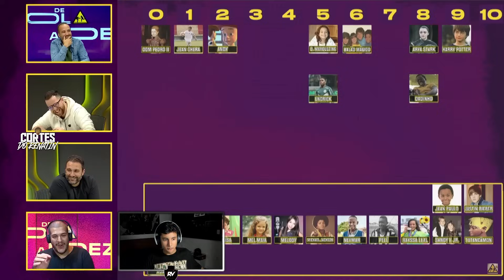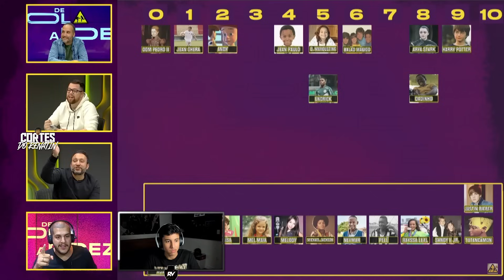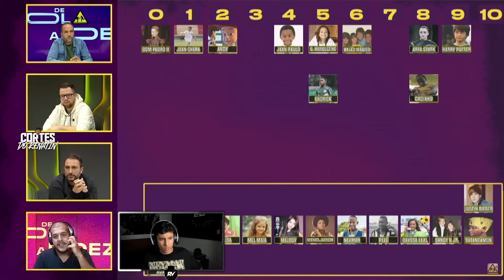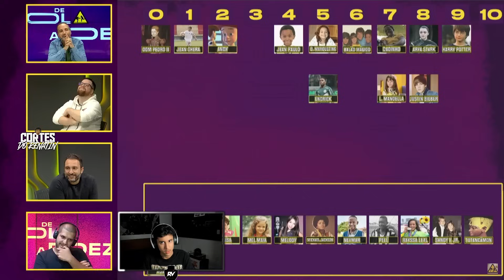REACT DO RENATINHO: DE SOLA A DEZ - QUAL É A CRIANÇA MAIS ABSURDA DA HISTÓRIA?